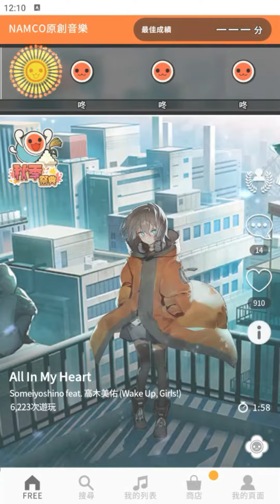【太鼓の達人 RHYTHM CONNECT】オール・イン・マイハート (ふつう) DonDerFul Combo 全良 初見プレイ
All In My Heart
難度：普通 ☆☆☆☆☆☆☆
良 278
DonDerFul Combo